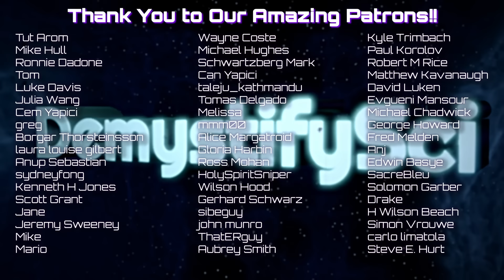Physics vs Mysticism - Dr. M.S. DeLay & A. V. Bendebury, DS Pod #279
We sit down for a discussion about the futility of rationalism, by way of William James' Varieties of Religious Experience. We start with the question of utopias, and try to diagnose why, if they're doomed to fail, it's still worth trying to create them, and then move on to the question of the scientific project - which seems to be an attempt to create a rationalist utopia. James' take on mystical experiences - that they're nearly universally accessible, though rarely long dwelt in - seems to suggest that there is something about the tremulous experience of being alive that will leave us with the feeling of being part of something larger than ourselves no matter how rational we get. So, then, if we can never escape the mystical experience, is it worth trying? And if it is, and we take the project of science to be worthwhile, where does the mystic live?

OR do your Amazon shopping through this

00:00 Go!
00:08:52 Capitalism vs. Utopia
00:20:06 The Nature of Utopian Projects
00:23:16 The challenges of maintaining utopian communities
00:26:21 The importance of starting small for larger projects
00:30:30 Navigating local laws and governance in new communities
00:34:13 The inherent risks of utopian projects
00:39:05 Embracing flexibility for successful organizations
00:44:04 Exploring the interface of science and mysticism
00:46:48 Exploration of Mystical Experiences and Science
00:51:25 Science and the Unseen
00:59:04 The Challenge of Defining Consciousness
01:06:00 Technology and Labor Dynamics
01:10:52 Dealing with Technology's Impact on Human Experience
01:13:11 William James and the Nature of Poverty
01:16:27 The Relationship Between Mystics and Society
01:20:21 Personal Accounts of Mystical Experiences
01:25:15 Balancing Mystical Insights and Practicality
01:30:21 Critique on Integrating Mysticism into Science
01:34:08 The interplay of belief and the unseen in religious and scientific contexts
01:37:00 The mystical dimensions of quantum physics and human experience
01:39:38 Art and mysticism: the limitations of science in capturing experiences
01:45:09 The inadequacies of science in addressing consciousness and existence
01:50:45 The pursuit of knowledge and the limits of scientific authority